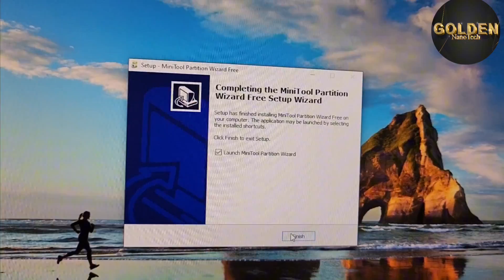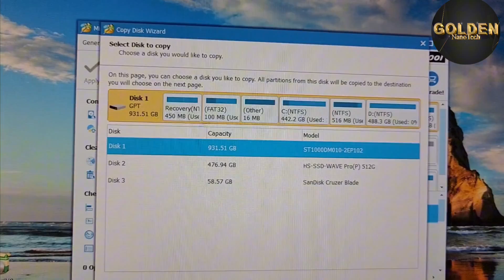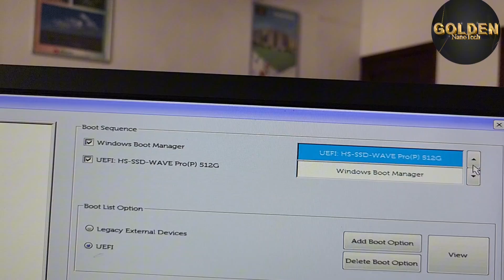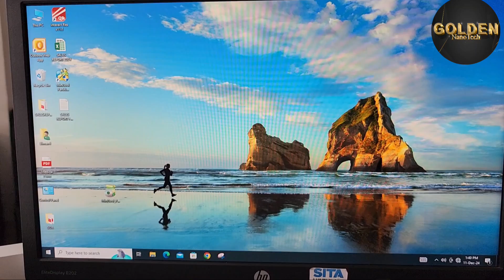Dell Optiplex 3060 Upgrade: M.2 SSD Installation & DDR4 RAM Upgrade Guide copy windows 10 full SDD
How to Upgrade Dell Optiplex 3060: M.2 SSD & DDR4 RAM Installation

3. Boost Your Dell Optiplex 3060 Performance: M.2 SSD & DDR4 RAM Upgrade Tutorial

4. Step-by-Step Dell Optiplex 3060 Upgrade | M.2 SSD & DDR4 RAM Install

5. Dell Optiplex 3060 DIY Upgrade: M.2 SSD & DDR4 RAM Installation Guide